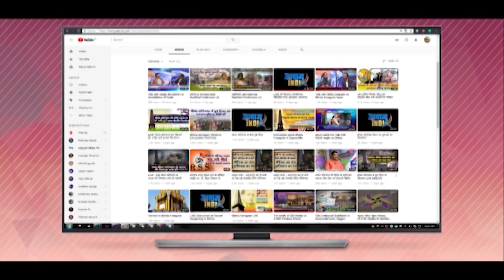डॉ आबेडकर को अभिवादन करके ठाकूरो की बस्ती से पहली बार निकली बारात